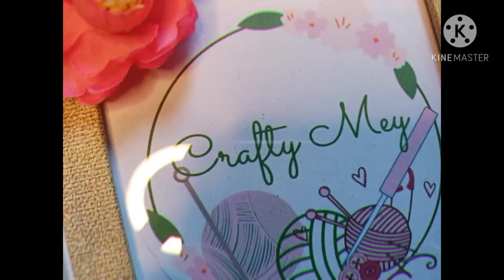How to Crochet a Rasta Top | Simple | Beginner Friendly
A simple Rasta inspired Crochet Top video tutorial. The size is for medium to large frames.